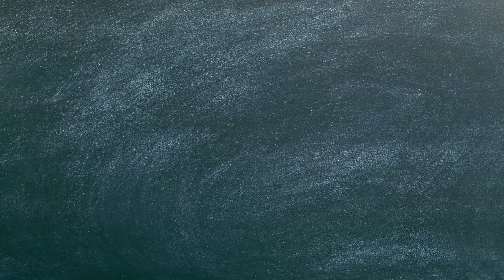Ano ang Pinagkaiba ng Falling in Love at Being in Love - 365 Questions (Buwan ng Wika Special)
This is part of a challenge which I'm doing on my podcast - to answer 365 thought provoking questions impromptu. This month, I'm trying to answer everything in Filipino.

Ang episode na ito ay nasa wikang Filipino (sa abot ng aking makakaya) dahil nga sa Buwan ng Wika ang Buwan ng Agosto.

Ito ang mga tanong na sinagot ko sa episode na ito:
What is your most beloved childhood memory?
Is it more important to love or be loved?
If you had the chance to go back in time and change one thing would you do it?
If a doctor gave you five years to live, what would you try to accomplish?
What is the difference between falling in love and being in love?

Let's build a colosseum:

1 - May 2020 (This means I have a friend)
40 - July 19, 2020 (Now, I can probably handle a classroom)
80 - August 2, 2020 (We have 2 classrooms of awesome people)